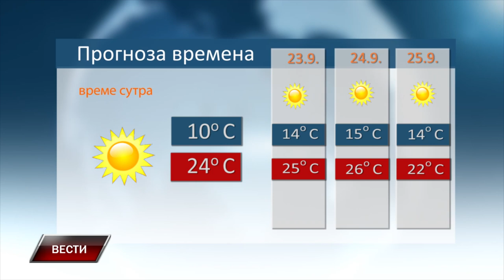VESTI 21 9 2024